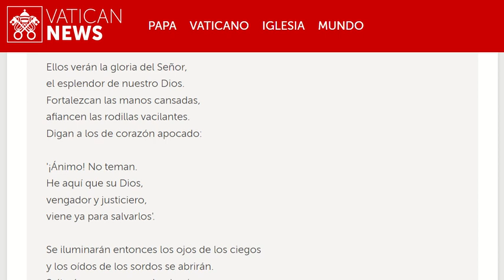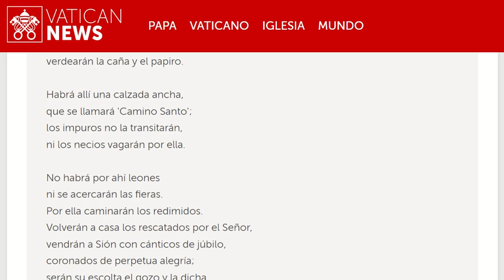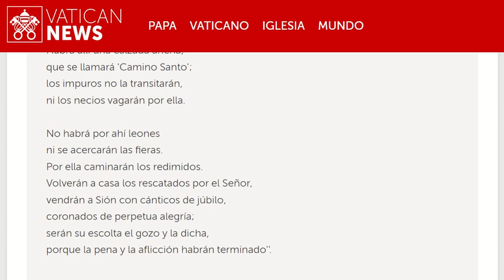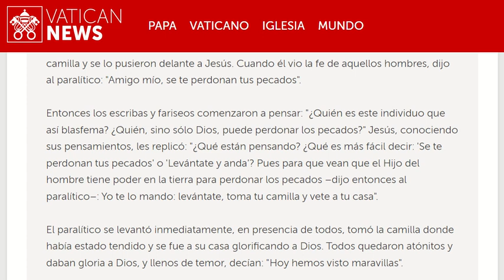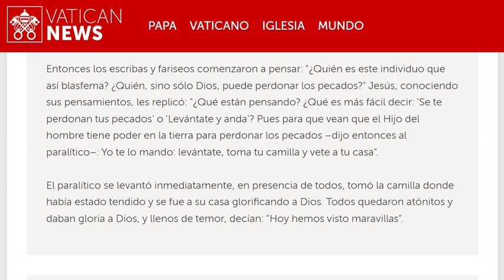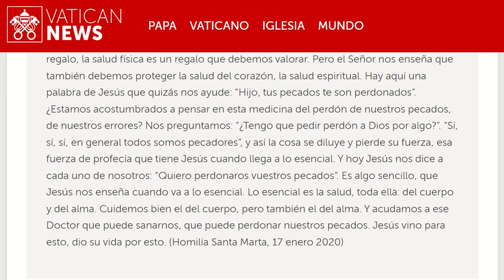20231211 Lunes de la segunda semana de Adviento